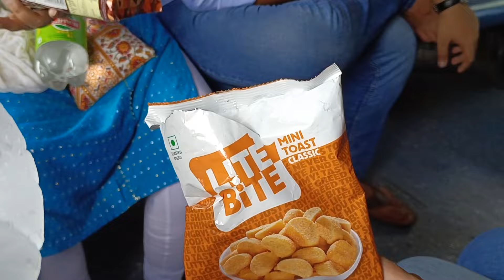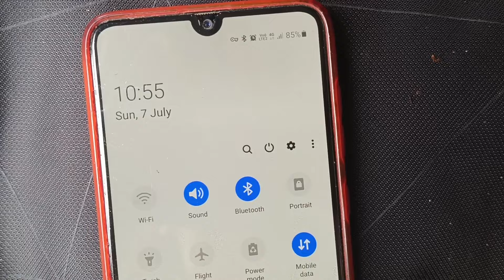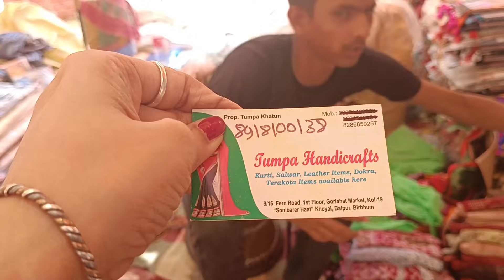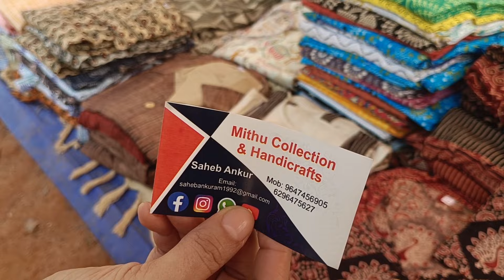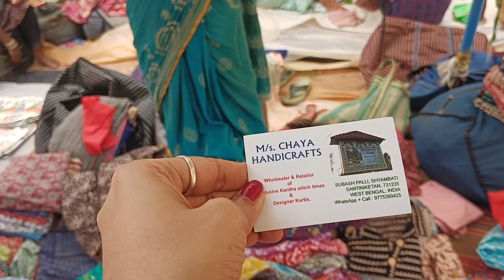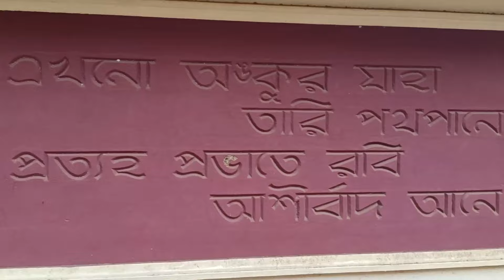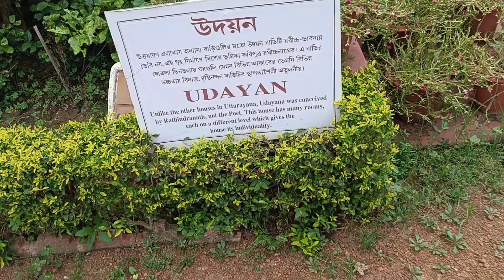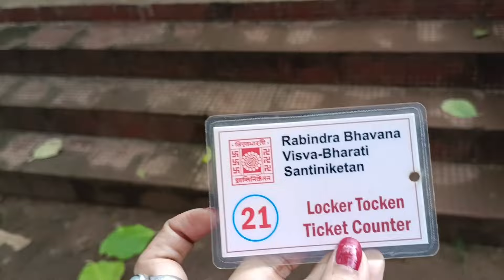Shantiniketan || Sonajhuri Hut || Bolpur || A Day Trip